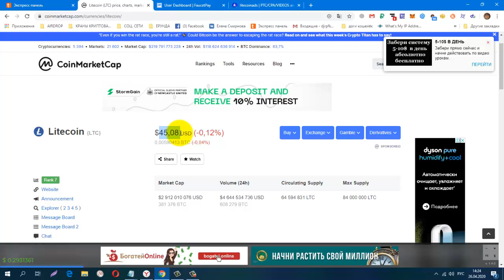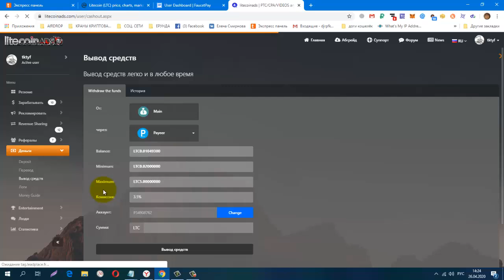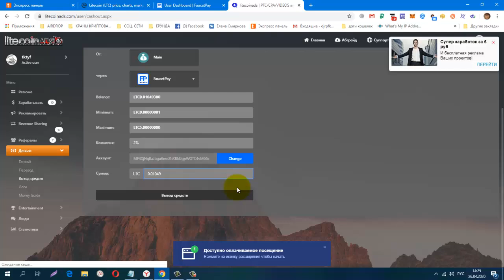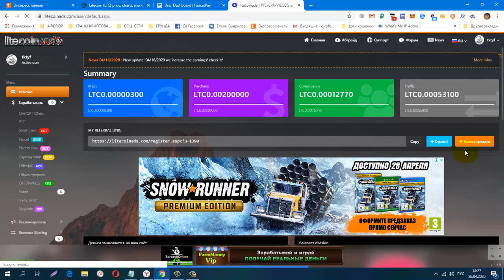Без вложений Букс Litecoinads, Снова Вывод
Без вложений. Букс Litecoinads, Снова Вывод + 1 миллион ltc, Платит Инстант!
регистрация
СОЦ. СЕТИ , РЕФЕРАЛЫ В ЛЮБОЙ ПРОЕКТ!
CashJuice
gohubz.
РАСШИРЕНИЯ ДЛЯ ПАССИВНОГО ЗАРАБОТКА И РЕКЛАМЫ
постепенно будут добавляться новые краны.
Мои дополнительные ютуб каналы
ССЫЛКА НА НОВОСТНОЙ ЧАТ VK.
Бесплатная Реклама. Заработок в Интернете.
Домашний Бизнес в Интернет. Реклама.
Бесплатная Реклама, Для Всех !